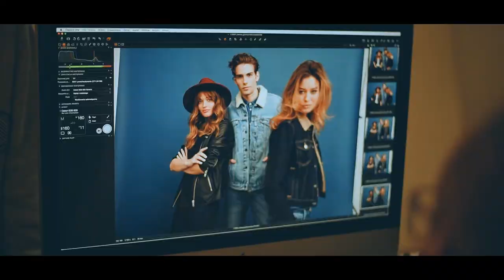FACTORY FW 17/18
Cinematographer: Artur Cieslakowski
Photo: Gosia Turczynska
Director: Piotrek Matejkowski / Match&Spark
DOP: Jakub Burakiewicz
Models: Paulina Wyka / MODEL PLUS Natalia Wowczko, Staszek Bielawa / D’VISION Błażej Kutyła / Panda Models
Styling: Jan Kryszczak
Make up: Gosia Sulima / AFPHOTO
Hair: Kacper Raczkowski / Picture That Warsaw
Set design: Ania Witko
Light: Piramida Film
Offline: Kuba Tomaszewicz
Client: Wincenty Zawadzki Michał Sujka Agnieszka Krajewska / Factory Ursus
Production: NEW ORDER WARSAW